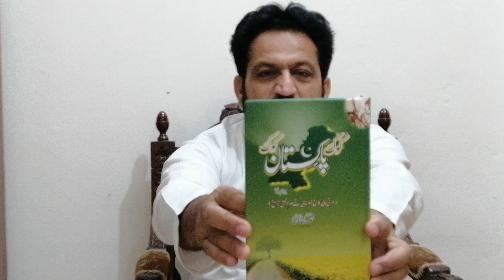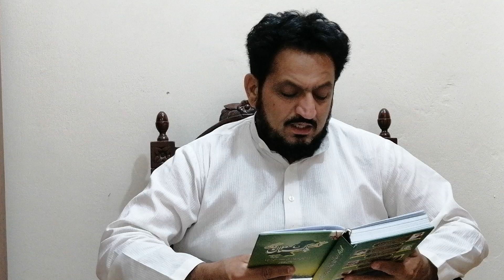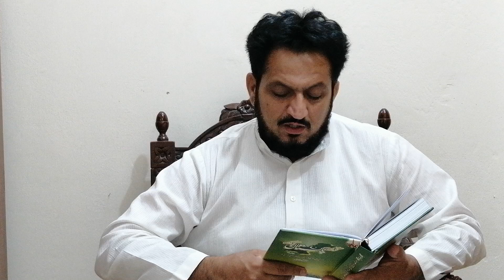بابا فرید الدین شکر گنج پنجاب تے پنجابی(وسیبی وچار)محمد حسنین بھٹی دی اپنی کتاب کوک پاکستان کوک وچوں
بابا فرید الدین شکر گنج رح ؛ پنجاب تے پنجابی(پہلا پراگا  ؛ وسیبی وچار)محمد حسنین بھٹی دی اپنی کتاب کوک پاکستان کوک وچوں:ص35 توں ص38
گل بات :- محمد حسنین بھٹی (لکھاری کوک پاکستان کوک)
تھاں :-  شیراز ٹاؤن لہور
تریخ:+ 31 ھاڑ 2081 بکرمی
14 جولائی 2024 عیسوی
07 محرم الحرام 1446ھجری